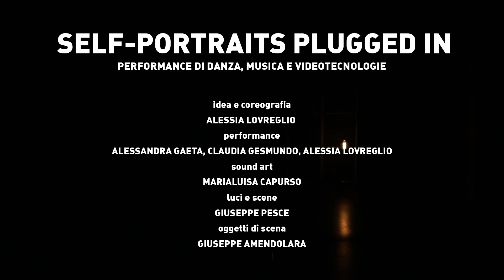Self-portraits plugged in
performance di danza musica e video tecnologie
a cura di e con Alessia Lovreglio
Performance Alessandra Gaeta, Claudia Gesmundo, Alessia Lovreglio
Sound Art Marialuisa Capurso
Luci e scene Giuseppe Pesce
Oggetti di scena Giuseppe Amendolara
Si ringrazia
Factor Hill, Uperform, Laboratorio Urbano Rigenera,
Enzo Piglionica